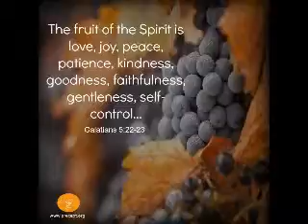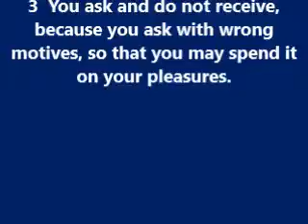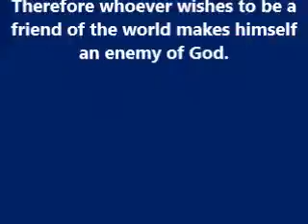THOUGHT FOR THE DAY PASTOR PETE 10 06 2015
JAMES 4:1-9, TESTING, TEMPTATION, THE BIBLICAL CAUSE AND ANSWER